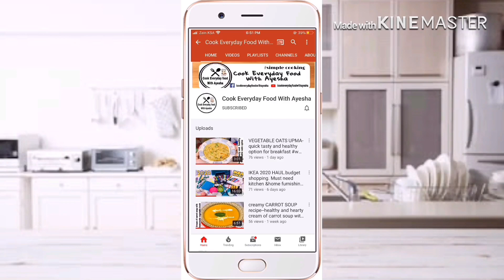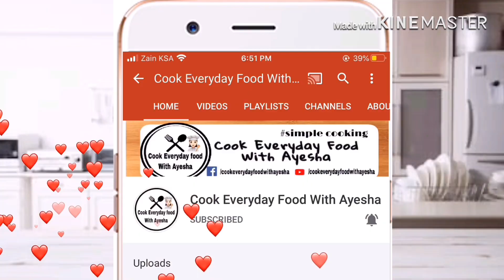Rava Upma recipe—how to make plain suji upma with ginger chutney-famous southIndian style breakfast.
Hello everyone assalamualikum
Allow me to grow and make videos viral 😉😁
And you know what to do 🙃

👉🏻maggi masala in indian style.quick and yummy instant veg egg noodles you can make during quarantine.